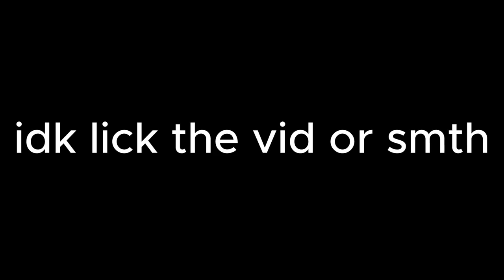Fortnite in Minecraft? (Hoplite)